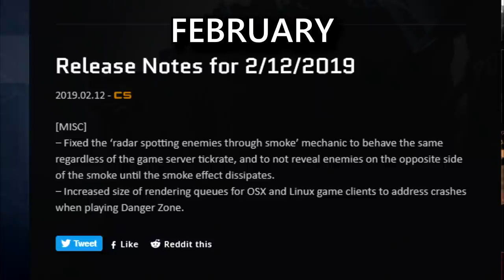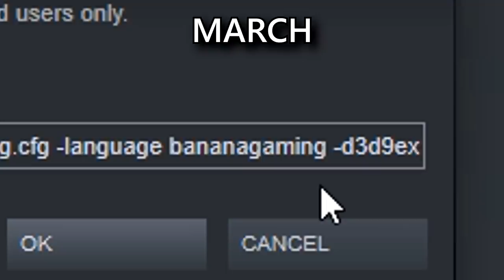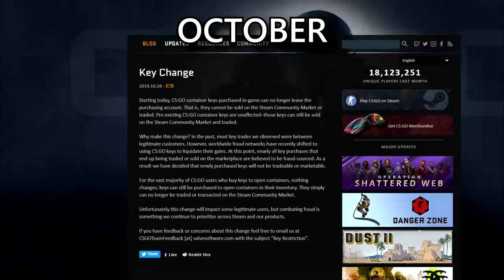CS:GO Updates Rewind 2019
◀ Buy skins on Skinbaron for much cheaper than Steam Market (sponsor) ⭐

Thanks for following me for all this time guys.

Also thanks to the Moderators on Discord for some advice double-checking if I missed any updates.